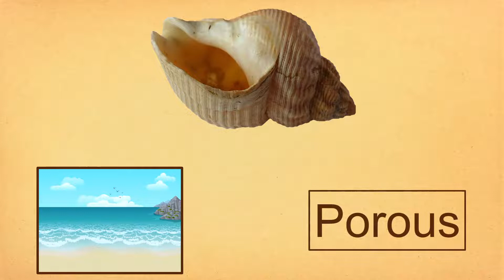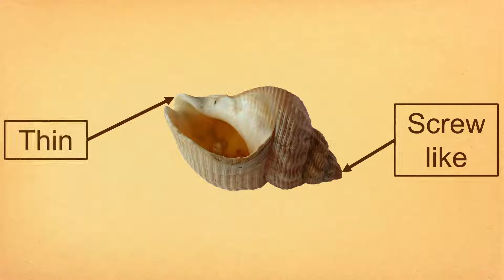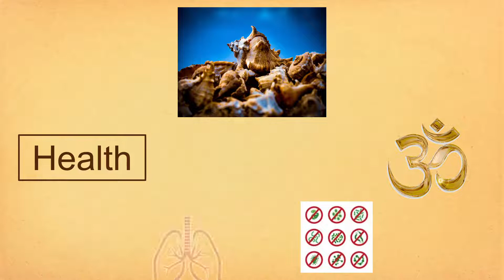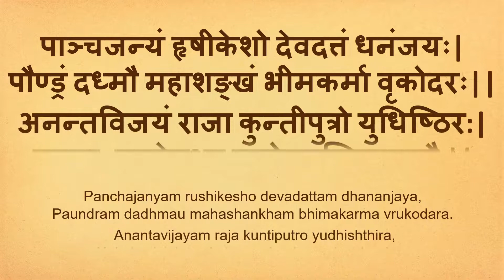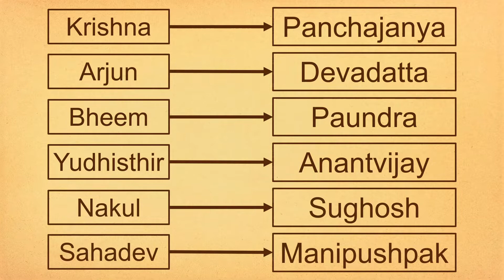‘शंख’: समुद्र का वरदान | ‘Shankh’: Boon Of The Sea | Pradnyan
शंख’: समुद्र का वरदान |
‘Shankh’: Boon Of The Sea.

यहाँ आप शंख के बारे में जानेंगे|
Here you will learn about the Shankh.

ऐसा माना जाता हे, की शंख में रखा गया पानी पीना, हमारे शरीर के लिए बहुत फायदेमंद होता है।
इसका वैज्ञानिक कारण ये हे,
की शंख में कई धातु होते हे,
और वो पानी में मिश्रित हो जाते हे, जिससे वो पानी सेहत के लिए स्वास्थ्यमंद हो जाता हे।

It is said that drinking water placed in the 'Shankh' is beneficial for health.
Its scientific reason is that the 'Shankh' contains minerals, which after getting mixed with the water, make the water healthy.

और हमारे धेय का साथ देने वाले सभी लोगों को एक बडा 'धन्यवाद'।
And a big ‘Thanks’ to all the people who support our initiative.